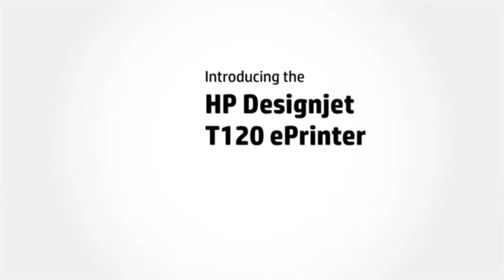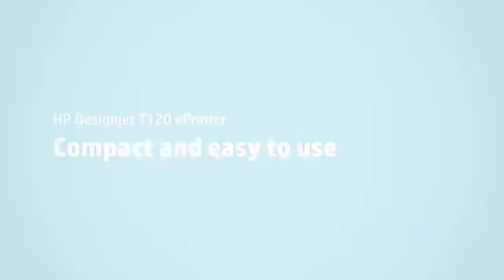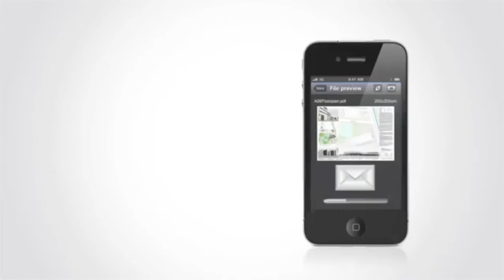HP DesignJet 24" ePrinter 2018 T120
The HP DesignJet 24" ePrinter can be used to print documents from A3 to A1 size depending on if you use the built-in tray or the front loading media roll. It has an intuitive, full colour 4.3" touchscreen for easy navigation and a compact design so you'll be able to keep it in your office or studio. It has wireless capabilities so you can attach what you need printed to an email and send it to your printer or you can print straight from your Apple or Android device with HP Mobile Printing 3.